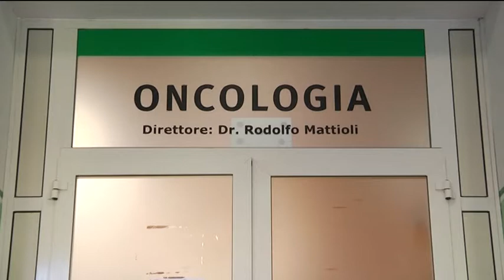Oncologia Marche Nord, 30 anni in prima linea contro i tumori